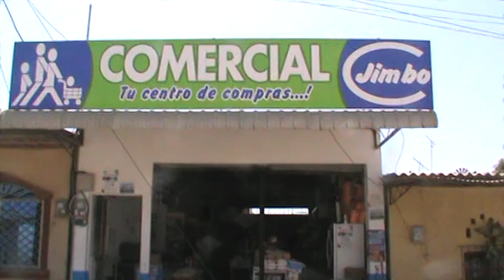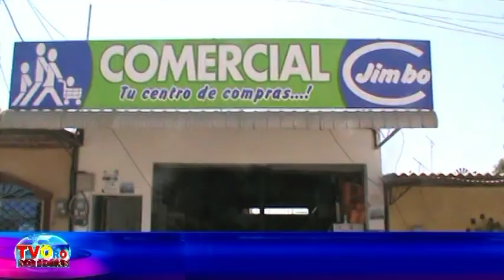MIERCOLES 1 COMERCIAL JIMBO VICTIMA DE ASALTO